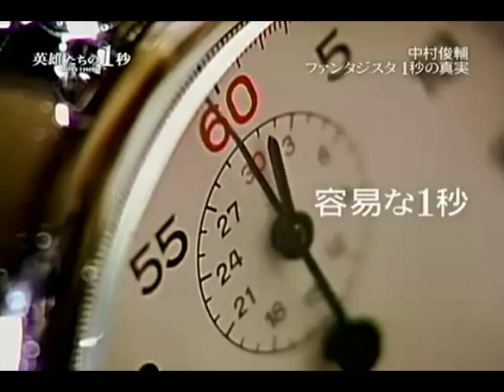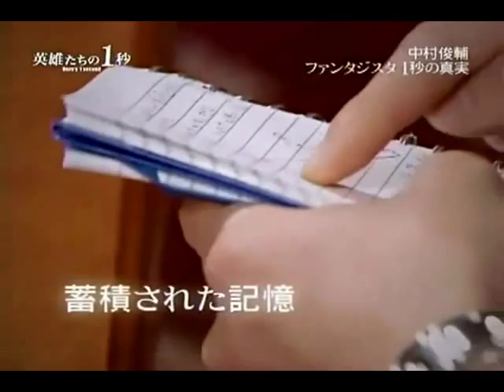Koki Mizuno: The Understudy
Koki Mizuno is a very young player with immense potential.  Can Nakamura guide him to ultimate glory?  Only time will tell.

Muslc:

"Hum@n" -TheKi11ers-